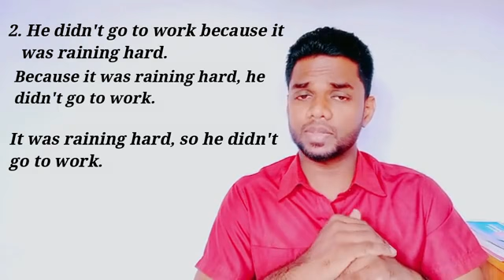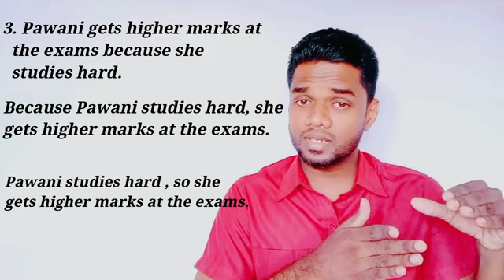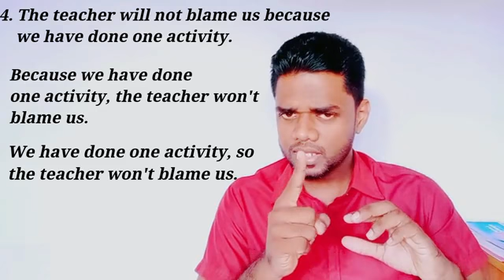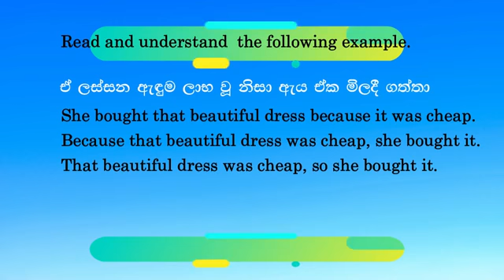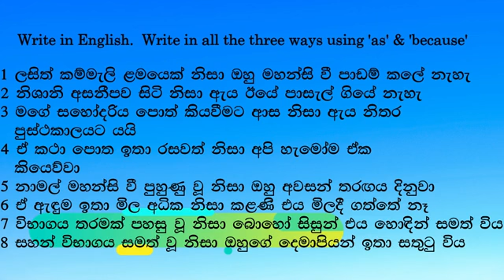How to use So & BECAUSE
This English lesson is for the students who are in grade 7, 8, 9, 10, 11 & anyone who is interested to learn English language from the beginning. It describes how to use the conjunctions so and because. Understand the difference between so and because.